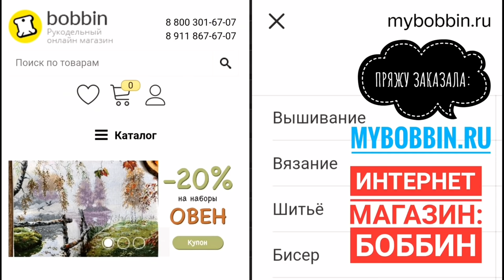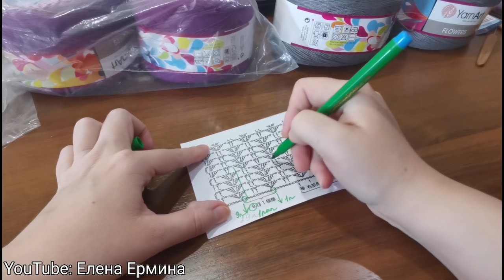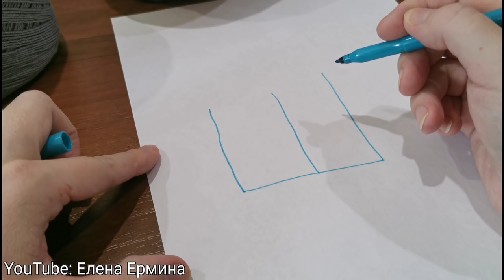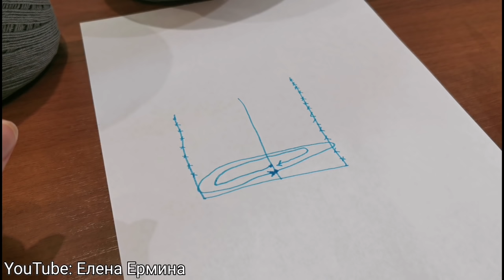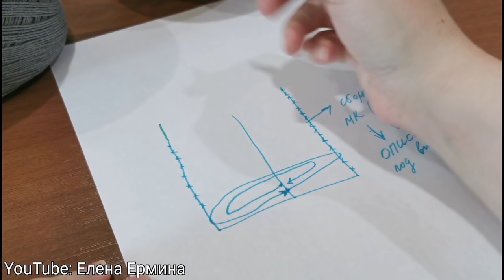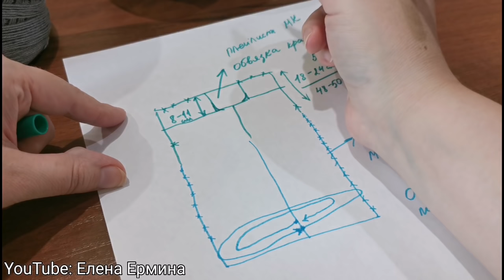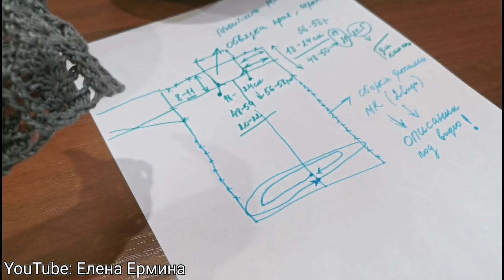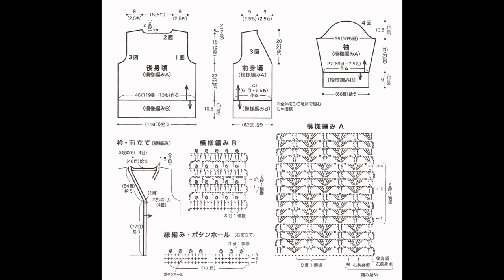🔥Экспресс МК: вяжем красивый жакет, кардиган крючком на любой возраст, сезон и размер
⚠️💖 ЖЕЛАЕТЕ СВЯЗАТЬ ЛЮБОЙ ПРОЕКТ из КАТАЛОГА (получить попетельный, обучающий МАСТЕР КЛАСС (платный)) 👉 ПИШИТЕ МНЕ СЮДА (установите на свой телефон приложение Telegram)
🔥 САМАЯ ЛУЧШАЯ ПРЯЖА ДЛЯ ВЯЗАНИЯ
🌞 ЛЕТНИХ ВЕЩЕЙ:
👍 РЕКОМЕНДУЮ!:

вязание вязаниекрючком кардиганкрючком жакеткрючком узоры узорыкрючком cardigan crochet knittingtutorial howtocrochetajacket мастерклассыповязанию еленаерминавязание кардиган жакет вяжемвместе vlog рукоделие хендмейд сделайсам еленаерминавязаниекрючком еленаермина еленаерминавязание handmade мастерклассыповязанию узоркрючком crochetacardigan haken tricot crochettutorial howtocrochet croche easycrochet beginnercrochetblanket crochetblanketpattern howtocrochet vázání tricot crochetblanket handwerk strikke læratstrikke knitting knit mitenlinkittää neulonta sticka 크로 셰 뜨개질#크로 셰 뜨개질#cniotála#handwerk#stricken#الحياكة#lavoriamaglia#pletení#vázání#robienienadrutach#robótkiręczne#crocheting#strikking#stickning#tricot#cniotáil#breien#maglieria#tejidodepunto#robienienadrutach#kudumine#pletenie#kötés#adīšana#πλέξιμο